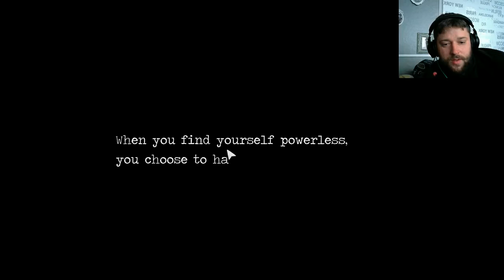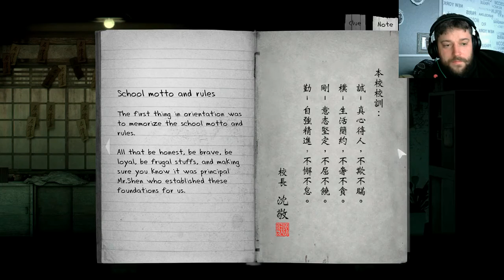Let's Play Detention 返校 deutsch - #05, aus logisch wird dann doch verwirrend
Wir spielen Detention!
Ich labere auf deutsch, versuche den englischen Text vorzulesen und lasse mich von der düsteren Stimmung fangen.
Detention spielt im Taiwan der 1960er Jahre.